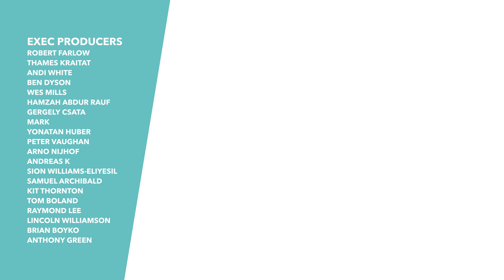Conservatives Upset With May Over Talks with Corbyn - Brexit Explained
Yesterday May entered into serious talks with leader of the Opposition, Jeremy Corbyn. While Labour's stance on Brexit is quite difference, May hoped they might be able to forge a solution for Brexit. However, all she seemed to do was upset her own party, with Tory MPs repeatedly calling her out during PMQs yesterday.

TLDR is a super small company, run by one person with the help of some amazing volunteers. We are 100% fan sourced with all of our funding coming from donations and ad revenue. No shady corporations, no one telling us what to say. We can't wait to grow further and help more people get informed. Thanks!